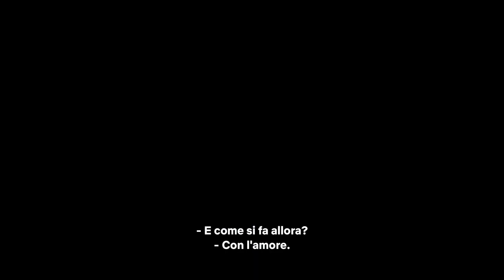IL SARTO - Stagione 3 | Trailer sub ita della serie turca di Netflix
La terza stagione de IL SARTO (TheTailor) uscirà il 3 novembre su Netflix.

TRAMA SRAGIONE 3
I sentimenti di Peyami per Esvet aumentano, costringendolo a fare la difficile scelta tra il loro amore e l'amicizia di sempre con Dimitri.